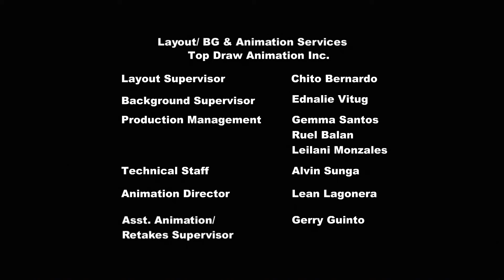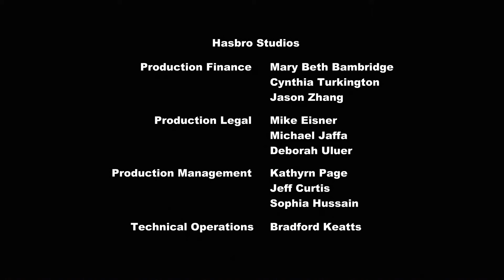[NOWA WERSA W OPISIE!] My Little Pony - Sezon 2 Odcinek 18 - Przyjaciel w potrzebie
UWAGA! YouTube popsuł ten odcinek i zmusił mnie do reuploadu - kilka ostatnich minut było bez dźwięku.
Można je łatwo rozpoznać po tym, że mają intro w przeciwieństwie do wszystkich innych (z wyjątkiem pierwszego).
Przepraszam za utrudnienia i życzę miłego oglądania!